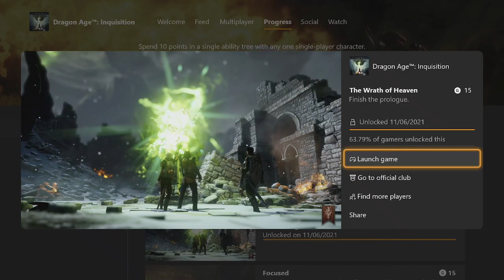Dragon Age: Inquisition The Wrath of Heaven Achievement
Dragon Age: Inquisition The Wrath of Heaven Achievement 15G
Finish the prologue.